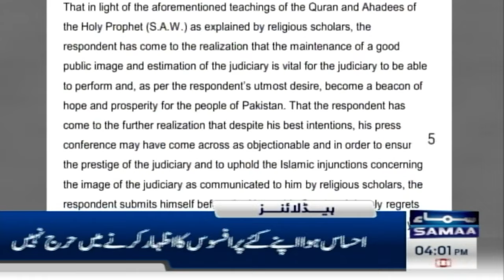Samaa News Headlines 4PM | 26 June 2024 | SAMAA TV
Imran Khan may be out of jail on June 27, predicts Rana Sanaullah

Ongoing IBOs to be intensified under ‘Vision Azm-i-Istehkam’ rather than new military op: PM Shehbaz

Defence minister assures satisfying PTI on anti-militancy operation

Iddat Nikah case: Verdict reserved on suspension of Imran Khan, Bushra Bibi sentence

Met Dept announces first monsoon rain in Karachi on June 29